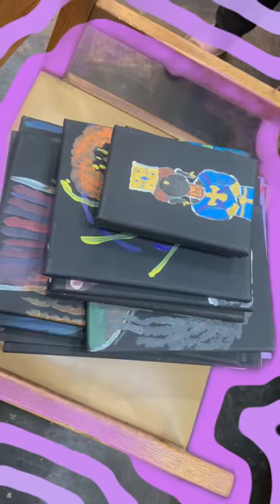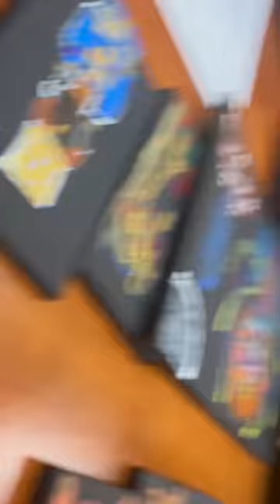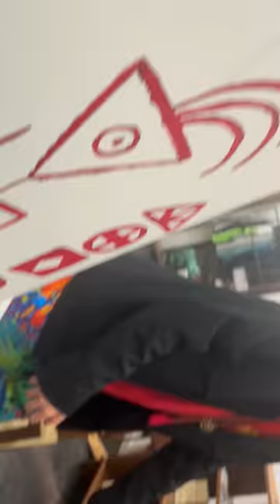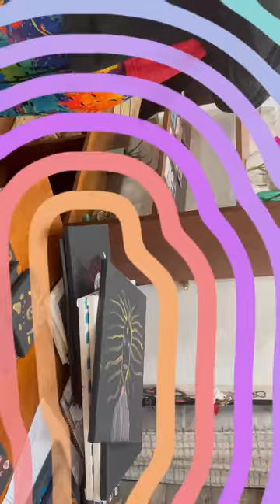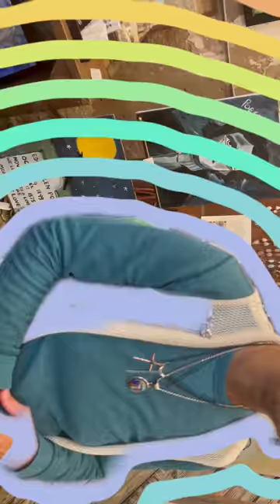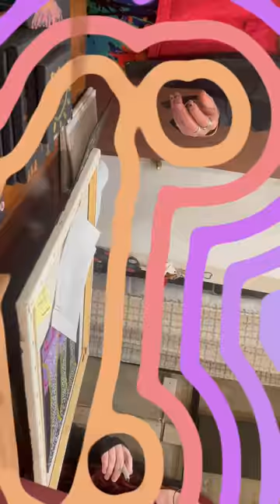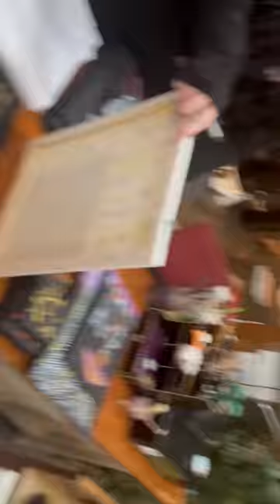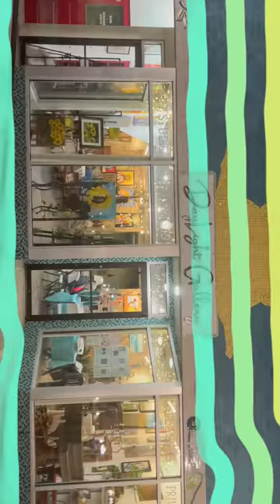Empress Kali and Emperor Shiva’s First Art Gallery Experience in dis Capacity